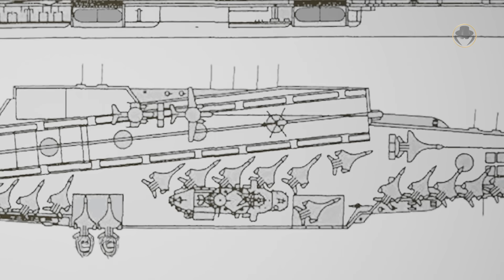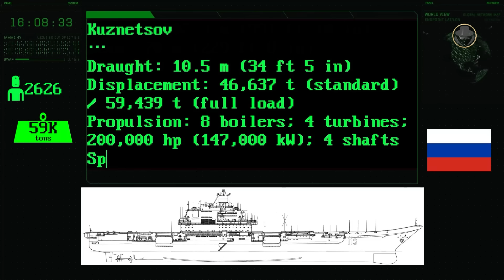Admiral Kuznetsov | What went wrong?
We are investigating the aircraft carrier Admiral Flota Sovetskogo Soyuza Kuznetsov, a real tiger on paper but a paper tiger in reality.

Which steps did the U.S.S.R. take before having a conventional aircraft carrier?
What is Kuznetsov's design philosophy?
What are the features of the aircraft carrier?
Why has Kuznetsov been so troublesome?

00:00 Introduction
01:08 Historical background
03:21 Programme history
04:31 Design
08:07 General characteristics
08:52 Analysis

All the weapon systems are like books. They tell us their stories. The Weapon Detective investigates these books, reads between the lines, analyses, and tells the untold. At the dawn of the Second Cold War, the results of new projects offer clues about the future. But current weapon systems also have their own stories. In our videos, you can find technical information, historical backgrounds, insights into development processes, combat experiences, and political projections. While the Second Cold War is rising, let's investigate the weapons together.

© Ministry of Defence of the Russian Federation, Россия-1, Крылья России, 365 дней ТВ, U.S. Navy, Россия-24, Royal Air Force, PeriscopeFilm, AP Archive, CGTN, Андрей К, JSC Tulamashzavod, News China, Полярная Cтанция, Royal Netherlands Navy, Luch Design Bureau